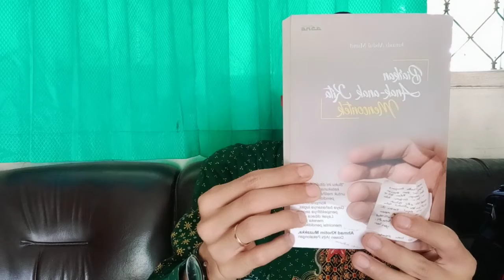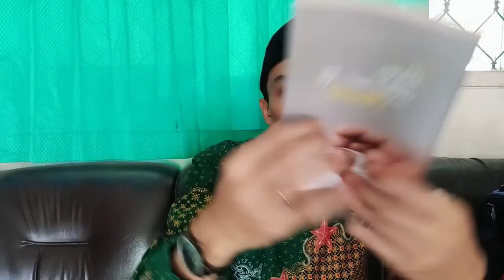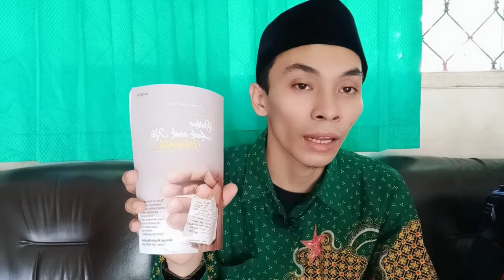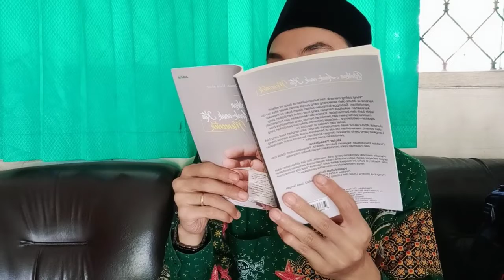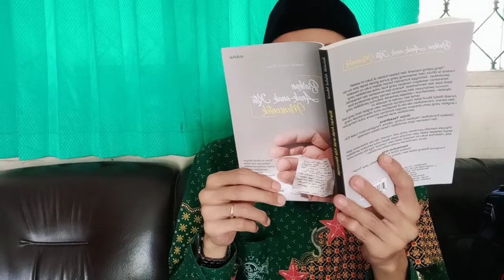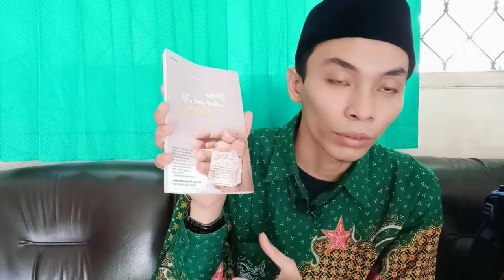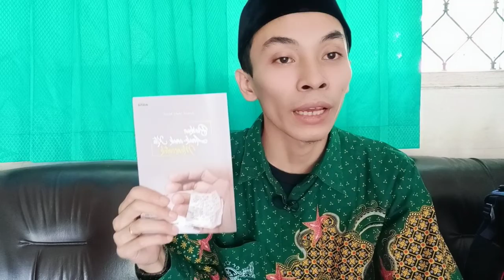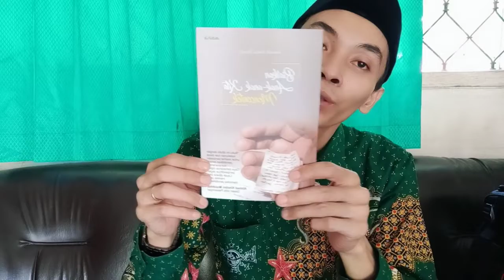Review Buku: Biarkan Anak-anak Kita Mencontek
Penulis: Junaidi Abdul Munif, S.Pd.I,
Peberbit: Asna Pustaka

Maarifnujateng.or.id